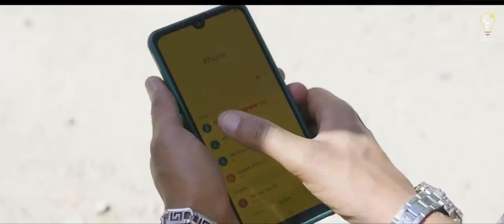Waka TM: New Eritrean Short Film 2022 (Drama)# ድራማ# D. Yonas Temesgen #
Selam this is Waka TM: New Eritrean Film 2021 (Drama)# ድራማ# Yonas Temesgen # with stars Natnael Solomon # lidya Zer'e # Randa Msgun # and others this is one of the best eritrean videos this week enjoy it. Aiming and always refining our work to take the fastly growing Eritrea's entertainment to a new level, Waka TM will continue to feed you all the comedy, music, drama, and all kinds of fun and art. Enjoy - like our videos, engage - let us know your comments and share them with your beloved ones on Facebook, Instagram, Twitter, Tiktok and anywhere you like. Peace, and stay safe, and stay healthy. Follow us on 👉👉 Facebook for more 👇. Facebook